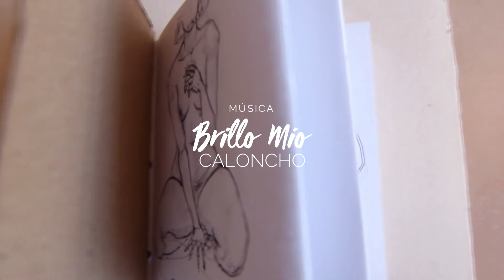Daniela Urdaneta - Sketchbook